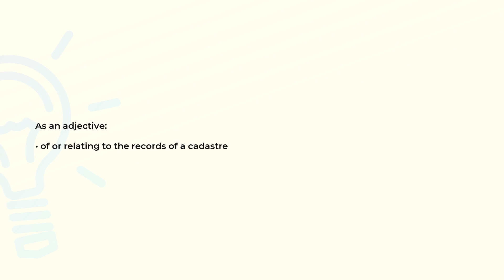What is the meaning of the word CADASTRAL?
Definition and spelling of the word CADASTRAL.

(00:00) Intro
(00:07) As an adjective
(00:15) Spelling

As an adjective (00:07):
• of or relating to the records of a cadastre